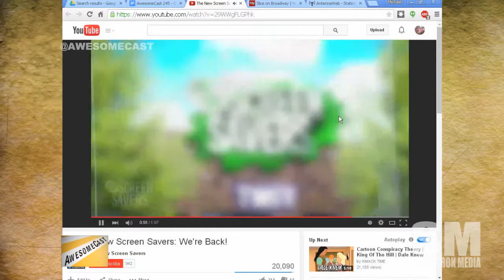The Screen Savers are coming back! How did the show influence you?